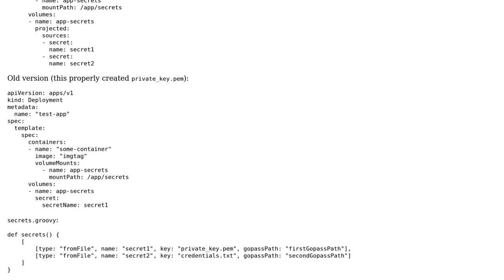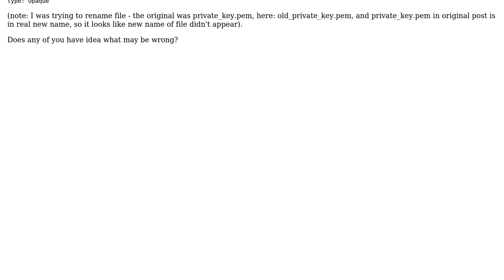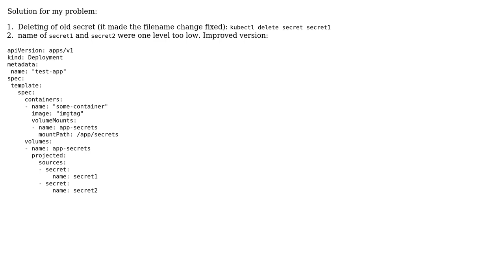K8s - secrets volume projection doesn't create file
With thanks & praise to God, and with thanks to the many people who have made this project possible! You are responsible for your own actions.